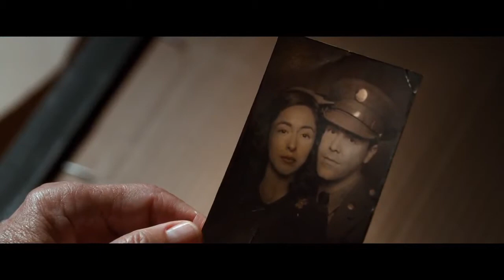The Longest Ride Official Movie Trailer (2015) Nicholas Sparks HD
Releasing into UK cinemas 8th April 2015.

Based on the bestselling novel by master storyteller Nicholas Sparks, THE LONGEST RIDE centers on the star-crossed love affair between Luke, a former champion bull rider looking to make a comeback, and Sophia, a college student who is about to embark upon her dream job in New York City’s art world. As conflicting paths and ideals test their relationship, Sophia and Luke make an unexpected connection with Ira, whose memories of his own decades-long romance with his beloved wife deeply inspire the young couple. Spanning generations and two intertwining love stories, THE LONGEST RIDE explores the challenges and infinite rewards of enduring love. Starring Britt Robertson, Scott Eastwood, Jack Huston, Oona Chaplin, and Alan Alda